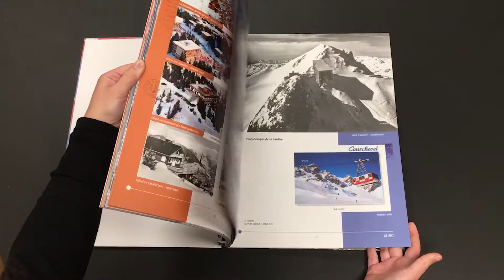Flipbook expo Bons Baisers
Edition d'une brochure sur Courchevel à travers 70 ans de cartes postales à l'occasion de l'anniversaire de la station.
Impression en grand format "expo" disposé à différents endroits de la station.